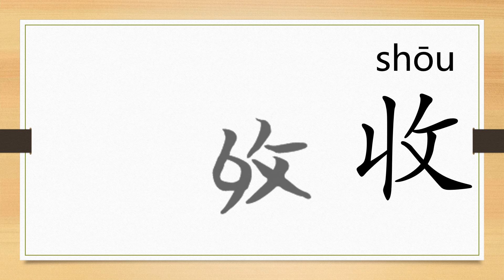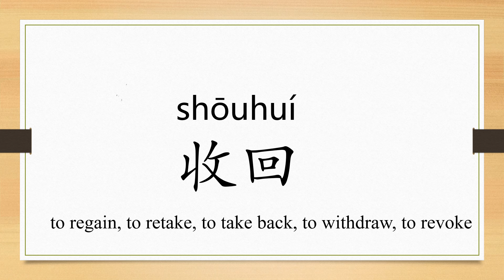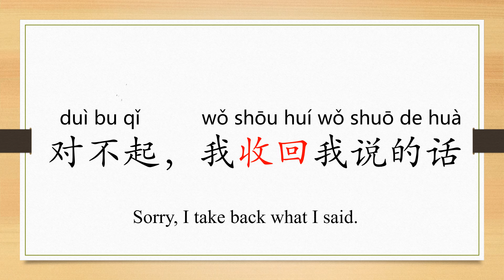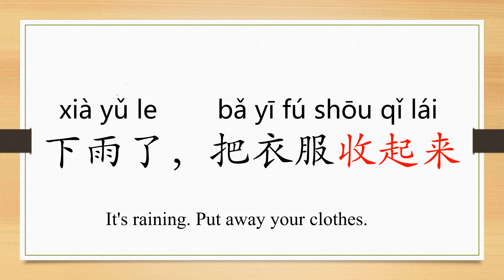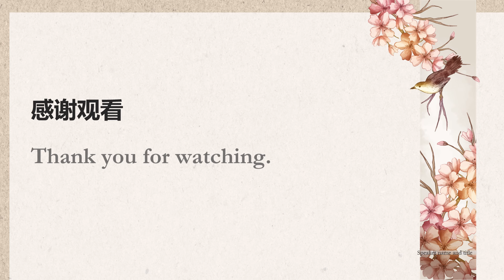Learn Chinese from the origin:收/put away/"take back one's words" in Chinese/HSK 2 words/Beginners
In this video, we are going to learn the origin of the character “收” and its usages, how to express to receive, to accept , to collect, to put away.  收回：to retake, to take back, to withdraw, to take back one's words, 收起来：to put away, 收入： take in, include, income, earning,  "high income" in Chinese with 收.
This is Lin's Chinese language class. In this series, we are going to learn characters in HSK 2 level. We will try to cover the  mandarin characters as well as the traditional writings. Also we provide practical example sentences in real conversation by explaining the meaning of each word. HSK 2 includes 600 characters and 1272 words.
When you finish this series, you will learn how to have basic communicaion on daily topics with others in Chinese.

Learn to speak and write Chinese from the origin. I will upload one video about Chinese study everyday! We really appreciate it.Thanks!